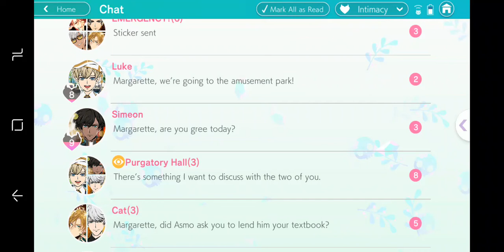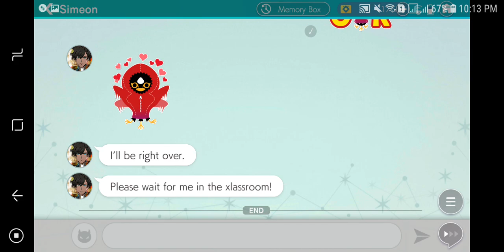Simeon "Are you gree today?"/Obey Me!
I'm back... again... I guess. But that's okay! I decided to post some vids for obey me but not some events... for now just some obey me chats.

    Imma upload events vids soon. But not now. Modular classes are on going so take care Love y'all Pussifers💖